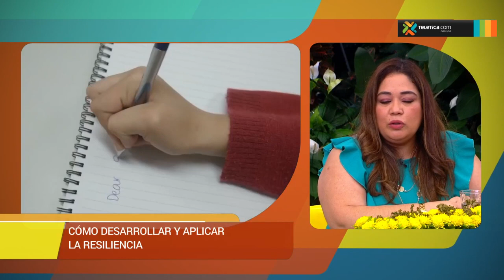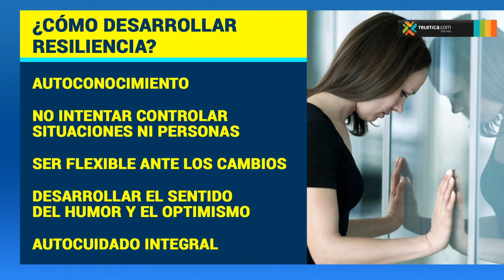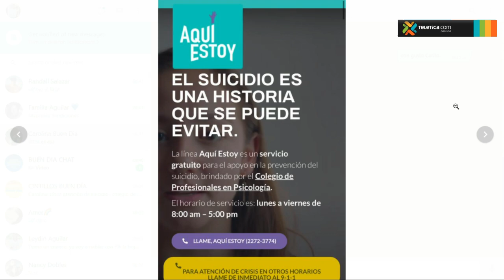¿Cómo desarrollar la resiliencia?